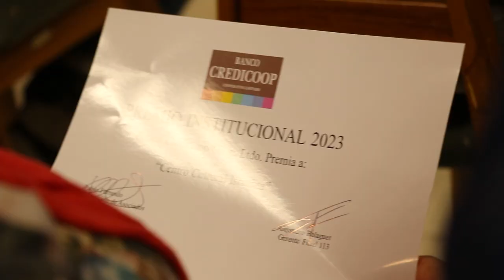Premios institucionales del Banco Credicoop 2023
Todos los años el banco Credicoop hace entrega del premio institucional a sus socios, el cual varía según cómo hayan alcanzado la filial -113 de Dorrego- las metas comerciales del banco.
Este año el reconocimiento a la labor social en el territorio ha sido para el Centro Cultural Israelita y para Giramundo Televisión Comunitaria.